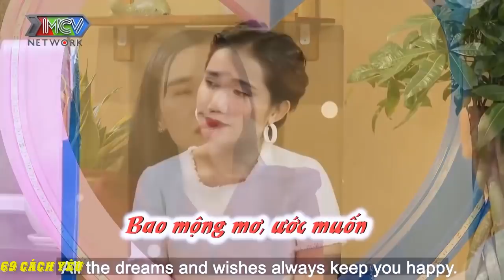CÔ NÀNG XINH TƯƠI hỏi câu '' MẸ và EM thì ANH CHỌN AI ? '' khiến ĐẰNG TRAI tối sầm mặt | 69 CÁCH YÊU